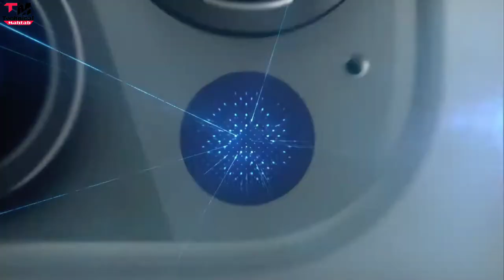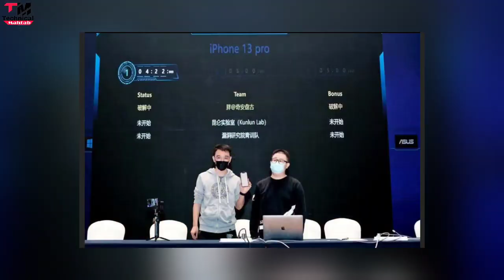iPhone 13 Pro Hack In 15 Second From Chinese Hacker | Technical Mahtab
iPhone 13 Pro Hack In 15 Second From Chinese Hacker

iPhone 13 Pro Hacked Chinese Hackers Suddenly Break iOS 15 0 2 Security

iphone 13 hack in 15 seconds
iphone 13 hacked in 15 seconds
iphone hacked in 15 seconds
iphone hack
iphone 13 hack
iphone 13 pro max hack in china
iphone 13 pro hacker in 15 seconds
iphone 13 pro hacked in 15 seconds
how to hack iphone 13
iphone hacks
iphone hacker
iphone 13 pro max hack  iphone 13 pro hack
chinese hackers hacked iphone 13 pro
i phone 13 hacked
iphone 13 pro max
hacking iphone 13 in 15 seconds
iphone 13 hack in 15 seconds live
iphone 13 pro max hacked in 15 seconds
china hacker iphone 13
iphone 13 pro hacked
hack iphone 13 in 15 seconds  iphone 13
iphone 13 pro hack in china
i phone hack
iphone 13 hacked
iphone hack in 15 seconds  hack iphone 13
iphone hacking
i phone hack
iphone 13 hacked
iphone hack in 15 seconds
hack iphone 13
iphone hacking
iphone 13 hacks
how to hack iphone
iphone 13 ko kisne hack kiya
iphone 13 pro max hack china
iphone 13 hacker
iphone 13 hacked in 15 seconds live
iphone hacked
iphone 13 pro max hacks
hacking iphone 13 pro
iphone hacking video
iphone 13 pro max hacked
iphone 13 pro hacks
iphone 13 pro max hack in 15 seconds
china hacking competition
hacker
i phone 13 hack
hack iphone
how to hack iphone 13 pro max
hacking iphone 13
kya iphone hack ho sakta hai
iphone 13 hack news
iphone 13 pro
i phone hacking check
hacking competition
tianfu cup iphone 13
iphone hack kaise kare
apple hack
iphone hack news
china hackers hack iphone 13
13 pro hacked
who hacked iphone 13
iphone hacked 15 seconds
chinese hacker
hacking iphone
iphone 13 pro hacked in 1 second
china hacker
iphone 13 hacking
china hacking competition iphone 13
iphone 13 hack video
china hack iphone 13
how to hack iphone 12

Hello friends..
Welcome hai aapka Humare is "Technical Mahtab" YouTube Channel me aur mai hun aapka dost Mahtab Alam...Doston Aaj mai baat karne  Wala hun iphone 13 pro ke baare me ki iphone 13 pro chinese hacker ne hack kar diya sirf 15 second me..agar aap puri details me janna chahte hai toh is video ko ant tak dekhte rahiye..

Content Cover
iphone 13 pro hack
chinese hacker hack iphone 13 pro
15 second me hack ho gya iphone 13 pro
chengdu me tiyanfucup organize kiya gya
hackers ne ios 15.0.2 waale iphone 13 ko 2 baar hack kiya

2⃣KBC की तरफ़ से मिल रहे हैं पुरे 25 लाख रुपए ?|  KBC Lottery Fraud Call | 25 lakh

3⃣2050 में भारत बनेगा सबसे शक्तिशाली देश | Future world 2050 Technology in Hindi | 2050 की दुनिया

9⃣Never search 10 things on Google !! भुल कर भी ये 10 चिज़े गूगल पर ना खोजें !!